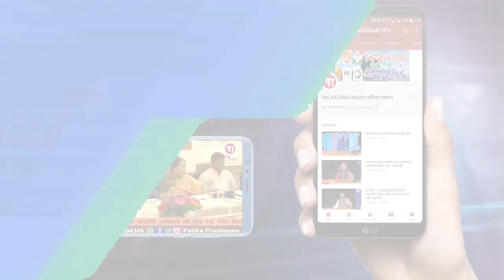महाराष्ट्रातील शेतकरी व कष्टकरी वर्गाला समर्पित भारत जोडो यात्रा- विलास अवतडे